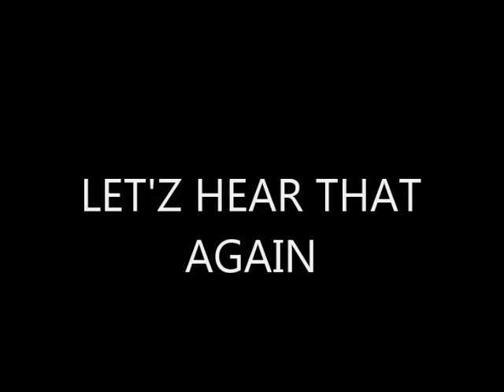MONTY WOODGRAIN THINKS JUST BECAUSE HE DOESN'T DOXX PEOPLE HE'S A GOOD PERSON